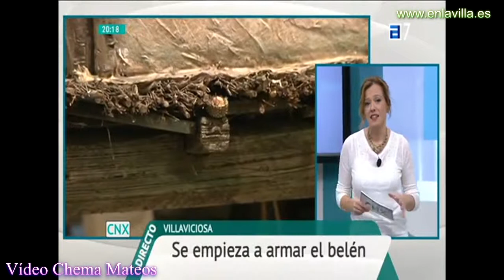El Belén de La Oliva de Villaviciosa en la RTPA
y en La Fundación Cardín.